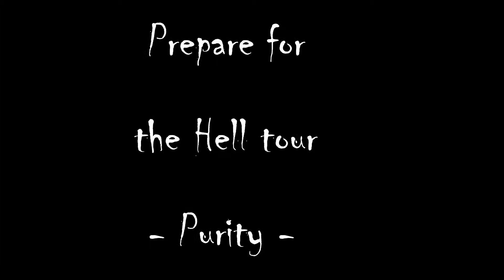Slipknot - purity - Milano Forum di Assago - 2015